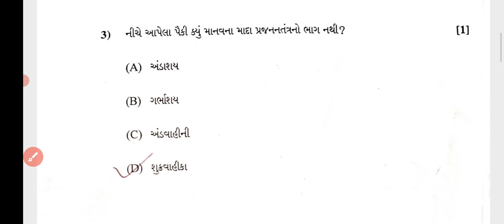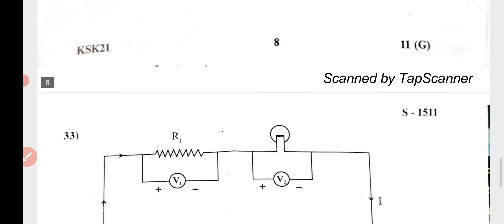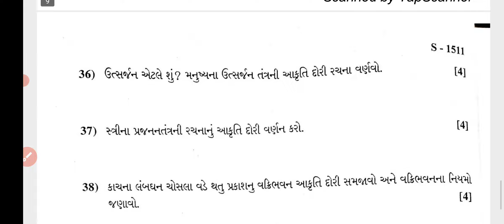STD 10 | SCIENCE | PAPER SOLUTION 2023 | VIBHAG A , B , C ,D | 20/03/2023 | GURUKRUPA ACADEMY